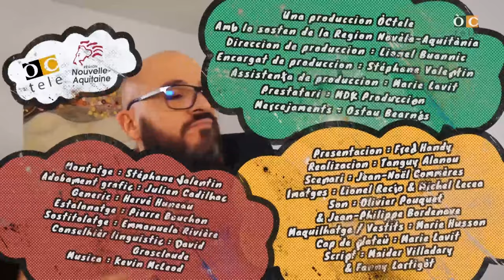ÒC tele - ÒC Kay - Lo vin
Une production ÒC tele avec le soutien de la Région Nouvelle-Aquitaine.

Découverte du vocabulaire du breuvage phare des Régions occitanes : le vin.